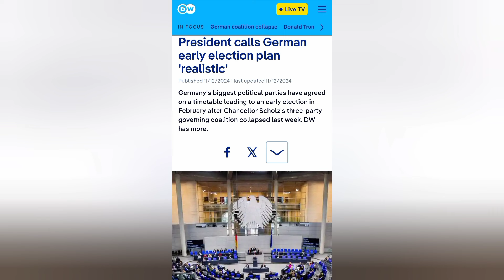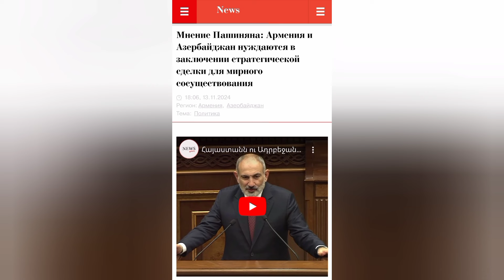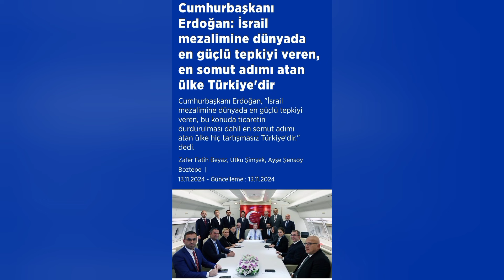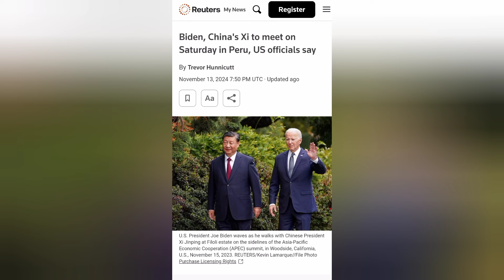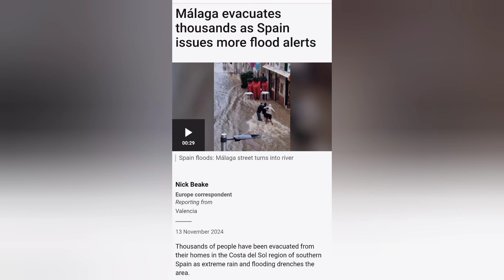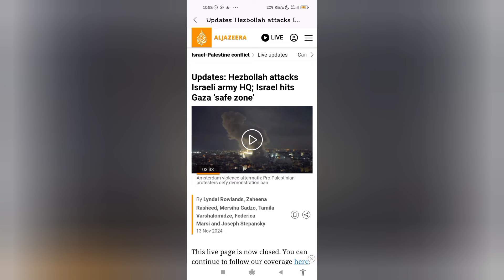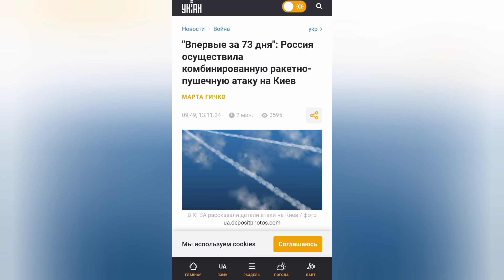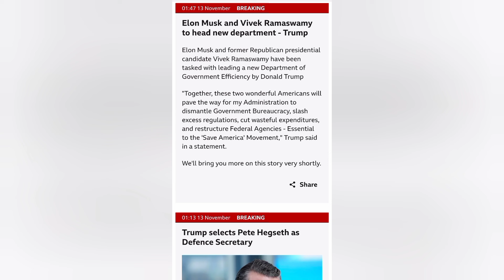უცხოეთის ამბები 13.11.2024